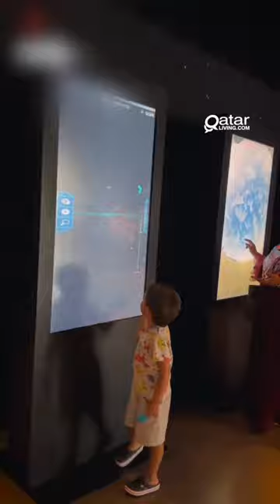5 Unique indoor activities in Qatar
Check out the indoor activities to do in Qatar!